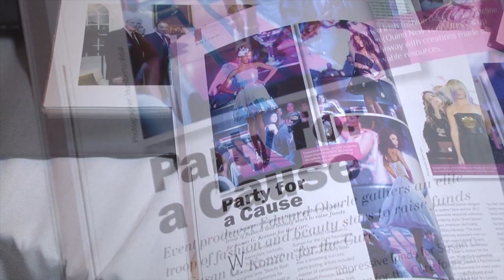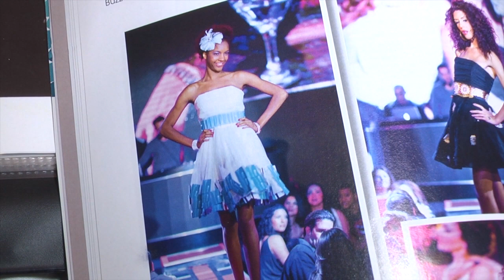Fashion Designer Jacqueline Quinn: How To Avoid Wardrobe Malfunctions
Find out how to fix your wardrobe malfunctions at the Long Island Fall Business Expo.

Featured Interviews:
Jacqueline Quinn, Fashion Designer